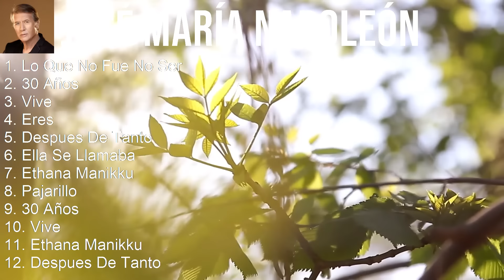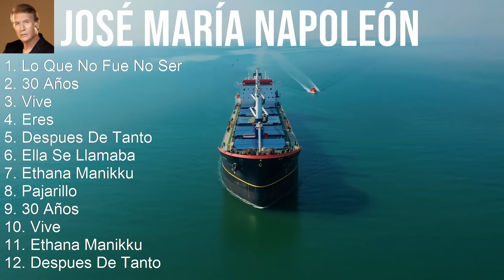José María Napoleón 2024 MIX Grandes Exitos - Lo Que No Fue No Será Mientras Llueve Y, 30 Años, ...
José María Napoleón 2024 MIX Las Mejores Canciones, Grandes Exitos

José María Napoleón es un cantante y compositor mexicano reconocido por sus hermosas baladas románticas que han conquistado el corazón de varias generaciones. Con una carrera que abarca más de cinco décadas, Napoleón ha dejado una marca imborrable en la música latina con éxitos como "Eres" y "Vive". Su voz dulce y emotiva, acompañada de letras profundas y melódicas, lo han convertido en un referente en el género de la balada mexicana. ¡Descubre más sobre la vida y obra de este grande de la música en nuestra exclusiva entrevista con José María Napoleón! [Spanish]

Tracklist:
[00:00:00] - 01. Lo Que No Fue No Será Mientras Llueve Y
[00:05:55] - 02. 30 Años
[00:11:23] - 03. Vive
[00:15:34] - 04. Eres
[00:19:01] - 05. Lo Que No Fue No Será Mientras Llueve Y
[00:24:56] - 06. 30 Años
[00:30:24] - 07. Eres
[00:33:51] - 08. Vive

1970s music, Mariachi, Latin Pop, Latin, Adult music